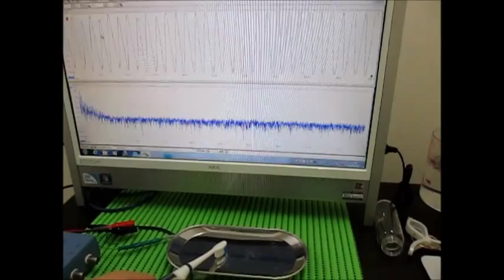超音波実験 ultrasonic-labo